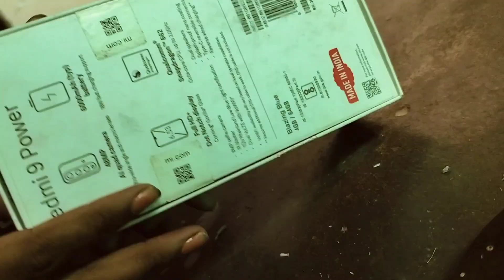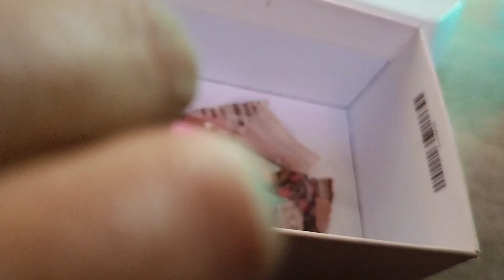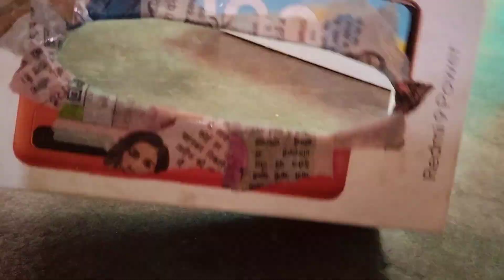DIY tissue paper holder with mobile box#diy